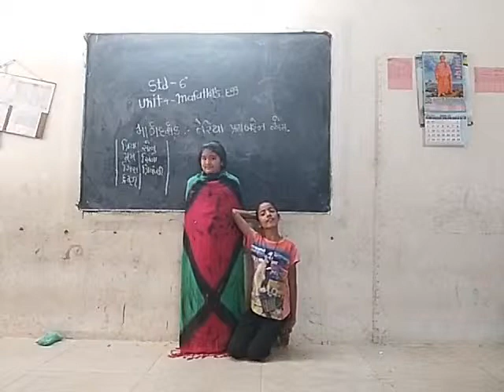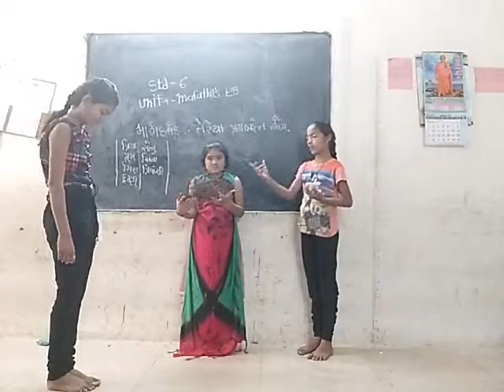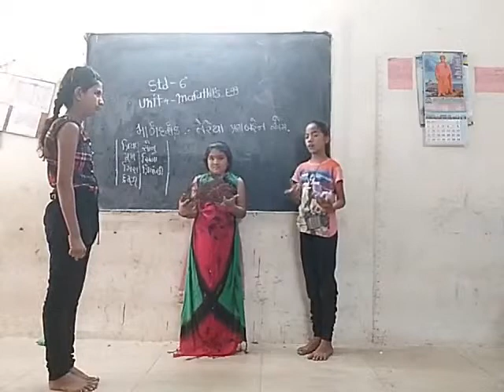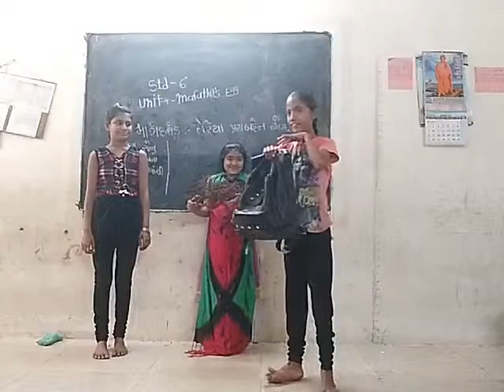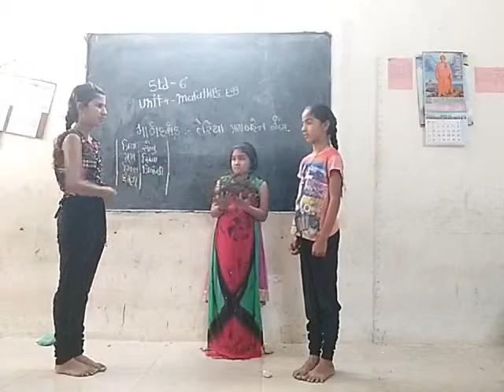नाटयीकरण दवारा अभयास (sub-English),(std-6)unit-4(mafatlal's egg)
Choreographer-pragna m.teraiya.